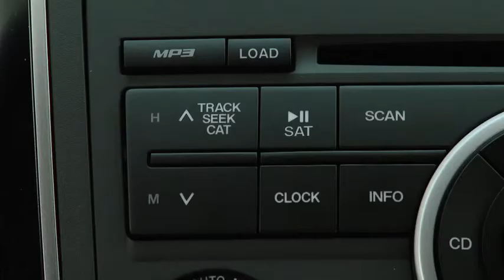2011 Mazda CX 9 Features DIGITAL CLOCK TYPE A